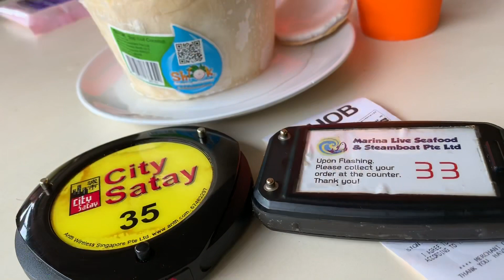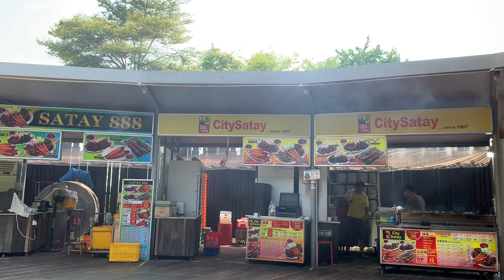Singapore Chilli Crab @ Gardens By The Bay